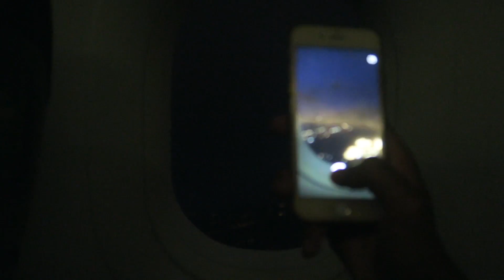SUR UN TOIT EN ESPAGNE !!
SI JE TOMBE, JE MEURS !! " 7ÈME ÉTAGE "
Bienvenue a tous dans ce nouveau vlog en Espagne a Malaga ! Dans ce vlog tournage d'un clip de rap, parkour sur les toits et des sublimes footage en drone